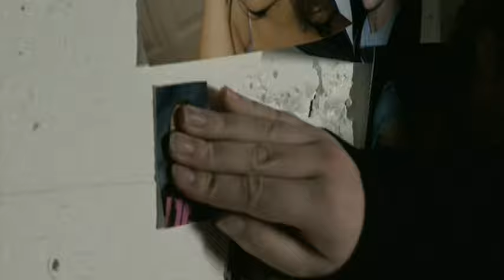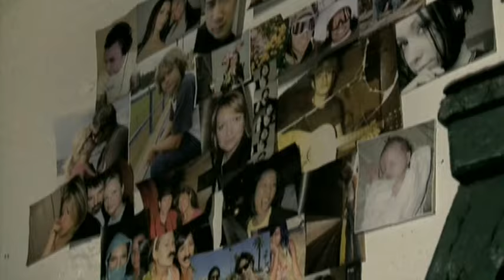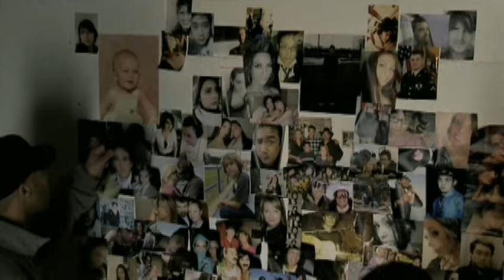Tickle Me Pink - Madeline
Music video by Tickle Me Pink performing Madeline. (C) 2008 Wind-Up Records, LLC